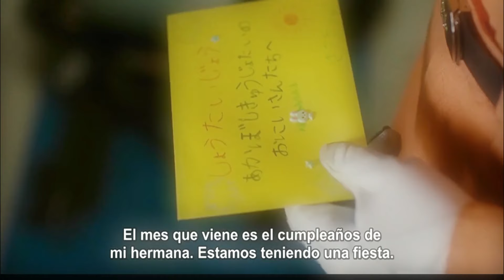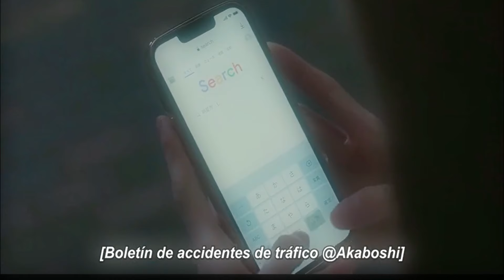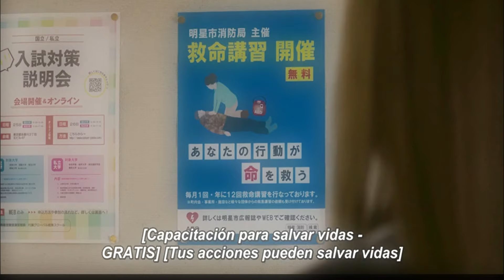Chica de secundaria ENAMORA a un BOMBERO MAYOR QUE ELLA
NOMBRE DEL DRAMA: My boyfriend in orange

VISITA ESTA GRAN PAGINA DE FACEBOOK, NO TE ARREPENTIRAS!